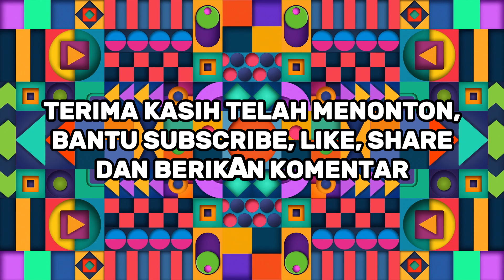KAPUAS Jr FUTSAL vs HANDEP HAPAKAT | exhibition match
Semoga yang menonton selalu terhibur TERIMAKASIH.